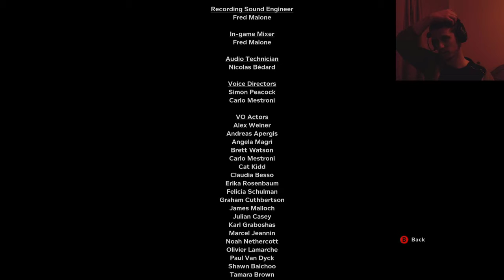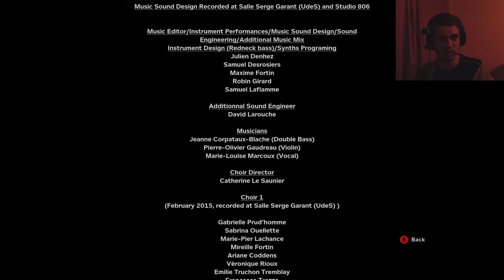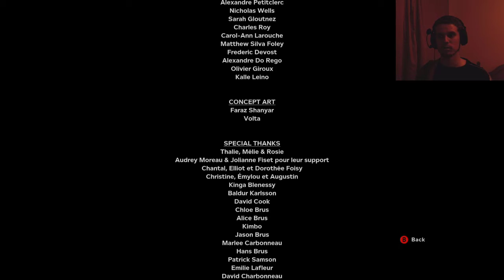THE END OF THE WORLD (OUTLAST 2 #11)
So here we are at the Grand Finale of my Outlast 2 playthrough! This was an amazing game and I’d highly recommend playing it if you’re a fan of horror games!